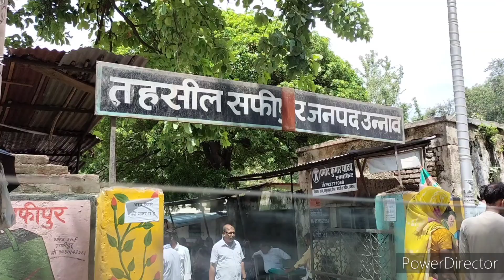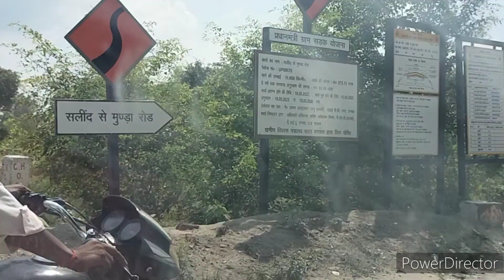14 saal baad pahuchi dadi saas ke gaon ❤️ devar ne kya bol diya bhabhi ki video mein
14 saal baad pahuchi dadi saas ke gaon ❤️ devar ne kya bol diya bhabhi ki video mein